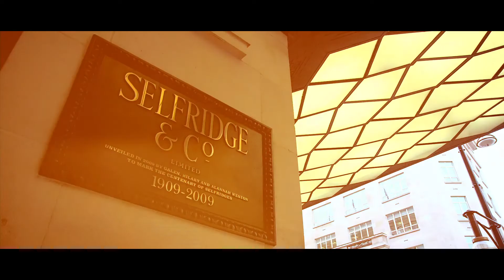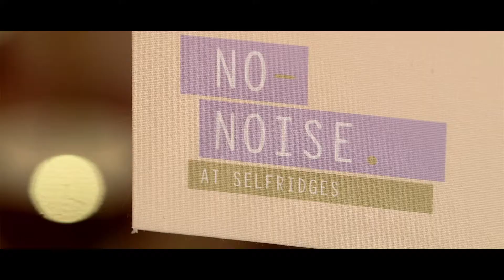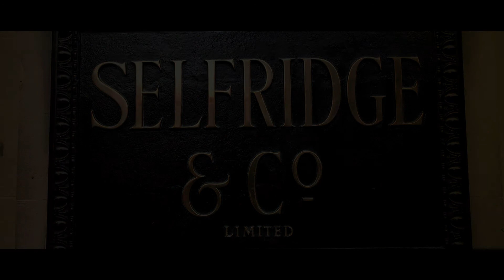eVersus lt Selfridges No Noise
Reaffirming its commitment to creating shopping experiences that go beyond retail, Selfridges -- the Best Department Store in the World* -- launched No Noise, a campaign urging customers to seek out moments of peace and tranquillity in a world that bombards us with information and stimulation.